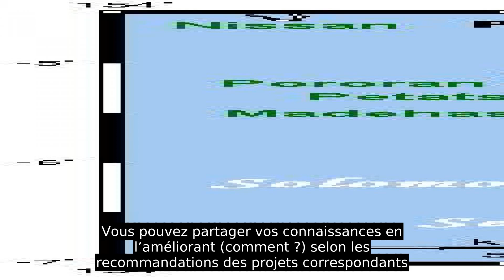Bougainville (région Autonome)